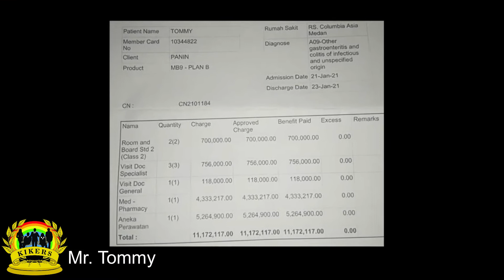Kiseki Excellent Service (KES) by Tommy